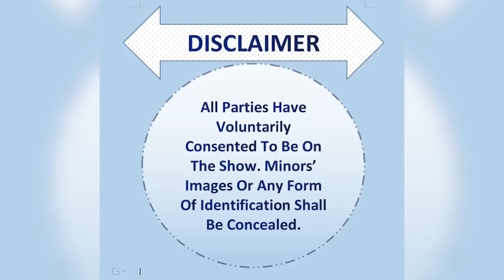THE CLOSURE DNA SHOW: S9 EP11 KUTEERERA MIRI#theclosurednashow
Season 9  Episode  # 11 EPWORTH, HARARE